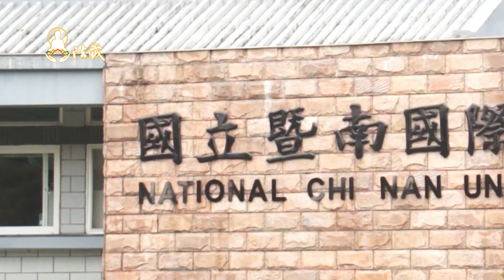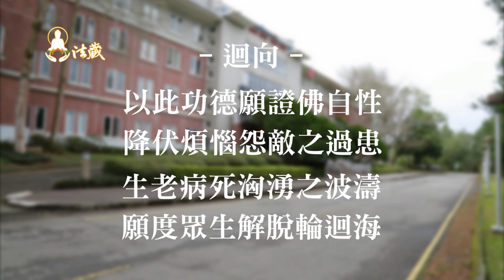2017年 國立暨南國際大學 校園巡迴講座 失落的百寶袋─龍德上師：尊師方能大業有成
00:00不論是否為修行人，皆應具備尊師重道的觀念。若蒙受許多師長的恩情卻不知感恩，福報便會受到嚴重影想。真正決定一個人的福報受用的，並非權巧聰明，而是內心是否安住在正確的定位。
🙏讓我們一起恭聽慈悲 龍德上師開示：尊師方能大業有成

00:22為何需尊師重道？
人生在世應當尊師重道，特別求學過程中會受到許多師長的教育、指導的恩情。若自己不知感恩，縱使得到再高的文憑，也未必能享有與該文憑相對應的福報。以醫生而言，就算取得醫師執照，倘若患者病情與自己所學領域無關，仍無法為其對症下藥。

01:54獨眼提婆的魔障
佛教有位提婆大師，亦被尊稱為提婆菩薩或聖天菩薩，非常善於辯論且有勇有謀。有次佛教有法難，一個寺廟被當時的外道辯論卻不幸敗下陣來，使得寺廟和徒眾皆歸外道所有。因此龍樹菩薩便派遣提婆大師前往辯論。然而，提婆大師在練習的過程中，卻無意間冒犯龍樹菩薩，因此招感魔障，失去一隻眼睛。

07:36得到福報之因
印度有位修行人，非常景仰一位每天都在禪定中的大師。趁一次空檔，便跪在大師面前，請求傳授一個咒語。因為禪定被打擾，大師便對修行人喊了一句罵利利雜，譯為滾開。但因修行人對大師非常恭敬，使得後來不停唸誦罵利利雜產生大力量，甚至能為人治病。因此，一個人所得到的福報受用，與內心是否安住於正確的定位有關，並非權巧聰明。

1.歡迎對本頻道的原創內容，進行非商業且善意的連結分享。
2.禁止未經授權。即對本頻道的原創內容，進行任何的擷取、剪輯、拼接、再詮釋、再配音或再配非影片內容的字幕等行為。